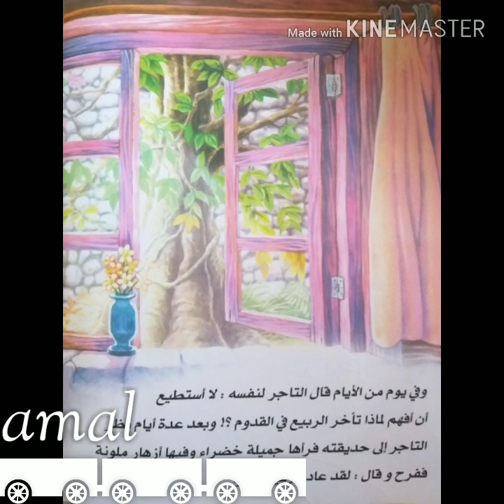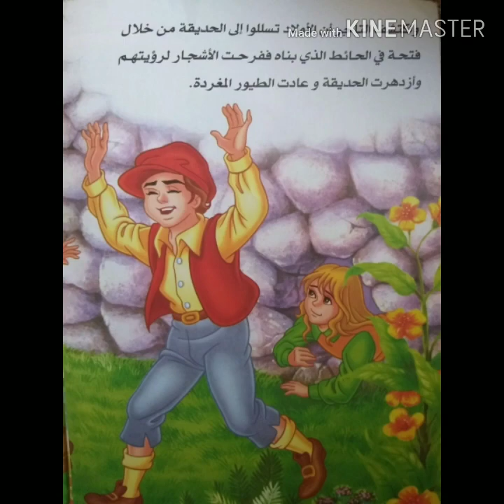قصة التاجر الأناني